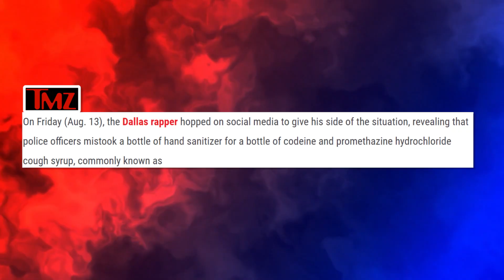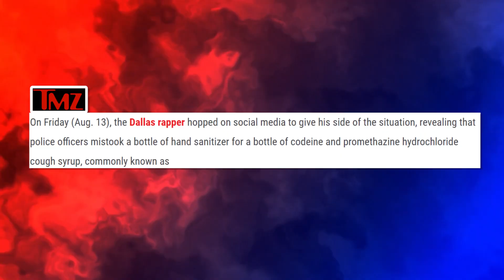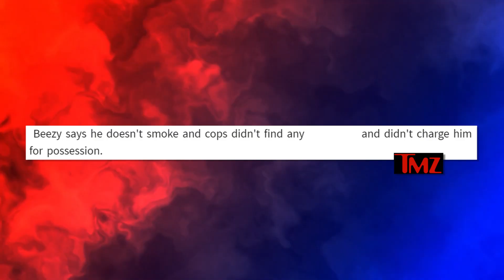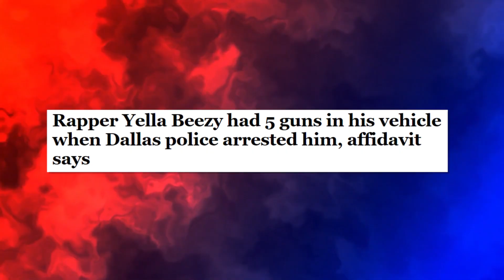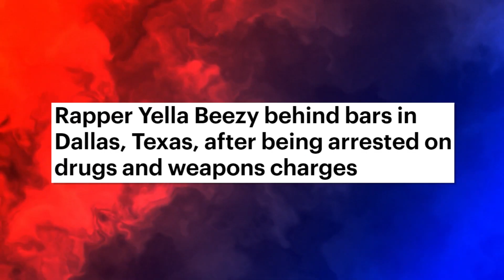Yella Beezy RECEIVES LIFE IN PRISON for Assault Charges